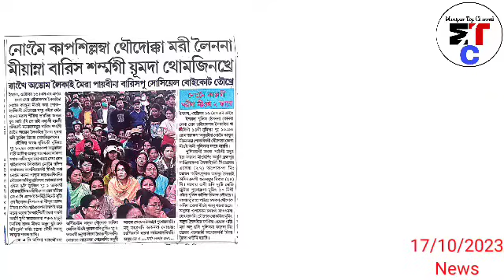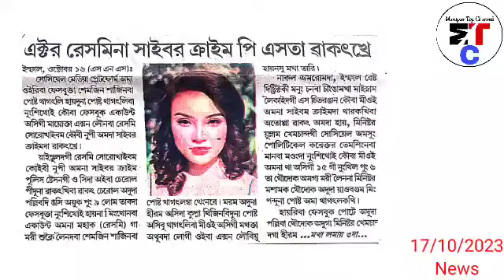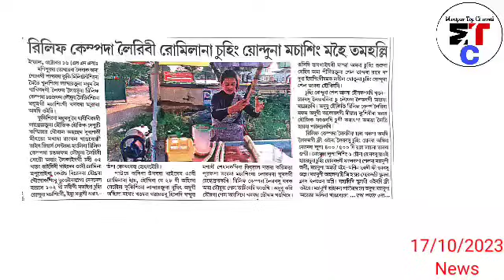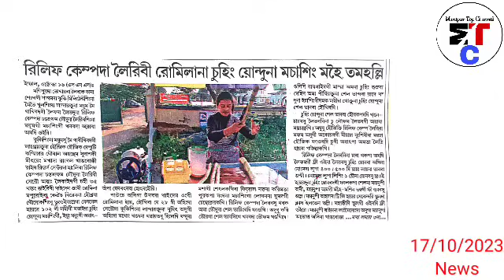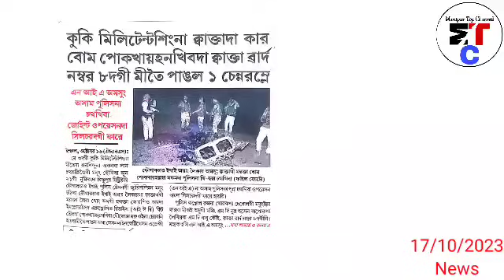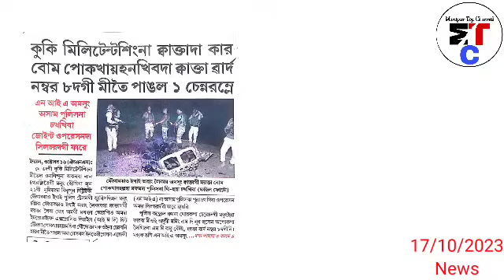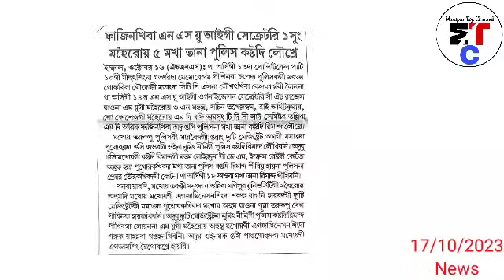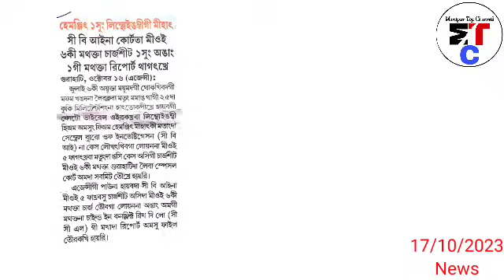17thOct.Ayuk-World Kuki-Zo Intellectual Council na Brinda 1di Babulu Thagatlakli, Minister 2 yaona..